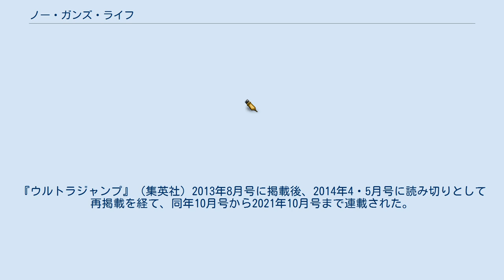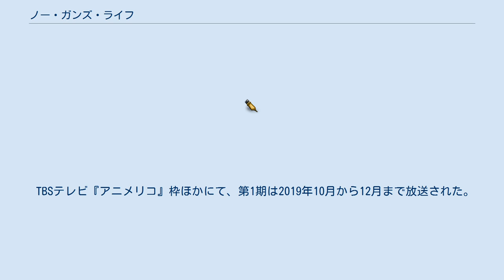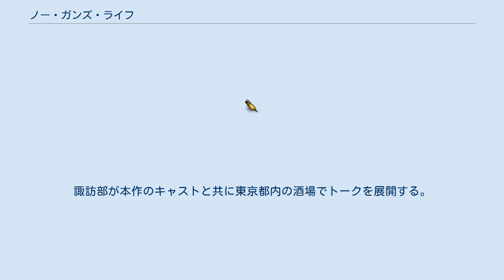ノー・ガンズ・ライフ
『ノー・ガンズ・ライフ』は、カラスマタスクによる日本の漫画。
『ウルトラジャンプ』（集英社）2013年8月号に掲載後、2014年4・5月号に読み切りとして再掲載を経て、同年10月号から2021年10月号まで連載された。
 身体の一部を機械化し、機能拡張した人間「拡張者（エクステンド）」と生身の人間が共存する社会。
とあるスラム街で、頭部に巨大なリボルバーを持つ男・乾十三（いぬい じゅうぞう）は、問題を起こした「拡張者」の処理を生業としている。
ある日、十三は誘拐犯として警備局に追われる全身拡張者の男性から子供の保護の依頼を受けるも、ベリューレン社からの追手に保護を依頼された子供を奪われてしまう。
しかし、ベリューレン社から真の依頼人である少年・荒吐鉄朗（あらはばき てつろう）を奪還したため、ベリューレン社と敵対することとなる。
 TBSテレビ『アニメリコ』枠ほかにて、第1期は2019年10月から12月まで放送された。
第2期は同枠ほかにて2020年4月より放送予定だったが、新型コロナウイルスの影響により放送が延期され、同年7月から9月まで放送された。
 インターネットでは、FODより独占配信される。
 乾十三役の諏訪部順一がMCを務めるトーク番組『諏訪部順一のとびだせ!!のみ仲間』とのコラボレーションとして、『とびだせ!!のーがんず仲間』が2019年12月29日にAT-Xにて放送された。
諏訪部が本作のキャストと共に東京都内の酒場でトークを展開する。
ゲストは山下大輝（荒吐鉄朗役）、沼倉愛美（メアリー・シュタインベルグ役）、日笠陽子（オリビエ・ファンデベルメ役）。
 単行本